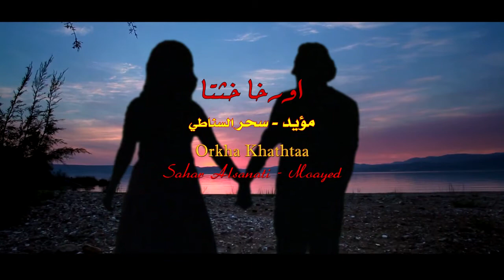اورخا خثته Moayed & Sahar Alsanati سحر السناطي ومؤيد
Chaldean/Assyrian Romantic Song
Lyrics by Moayed